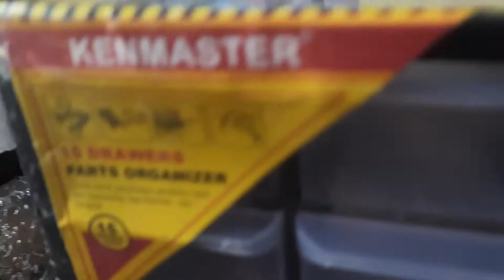Unboxing Laci 15 Susun KENMASTER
Harganya hanya 55.000 an
Sebesar apa ukurannya ?